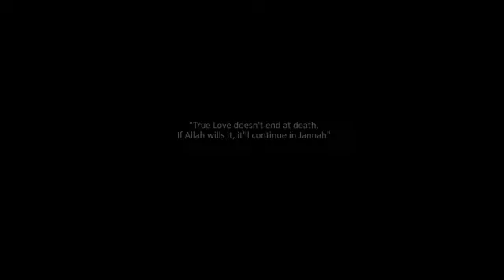The Wedding Lina & Firman (Ya Habibal Qolbi) Wproduction